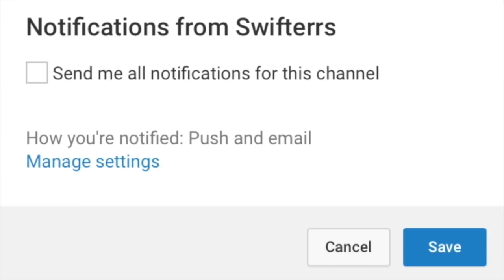*NEW* SEASON 4 EMOTES GAMEPLAY! Fortnite Battle Royale ALL Season 4 Battle Pass Emotes Showcase!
*NEW* SEASON 4 EMOTES GAMEPLAY! Season 4 Battle Pass Emotes (Smooth Ride, Squat Kick, Rocket Spinner, Storm Salutation) Showcase! (Fortnite Battle Royale)

*NEW* Fortnite SEASON 4 CHARACTER SKIN *LEAKED* - Battle Pass Season 4 MAX TIER 100 Skin SHOWCASE?!

-Swifterrs